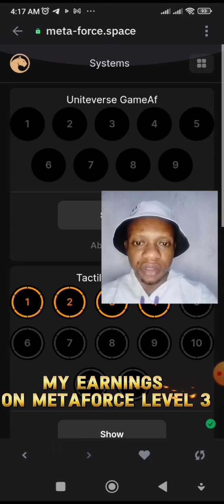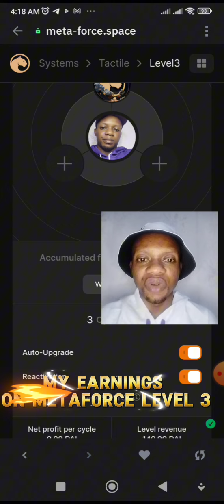HAVE EARN $140 IN LEVEL 3 ON METAFORCE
My earnings on level 3

Why you should be part of this metaforce movement is because crypto currency is the future.

We are in digital era, think about earning digital currency.